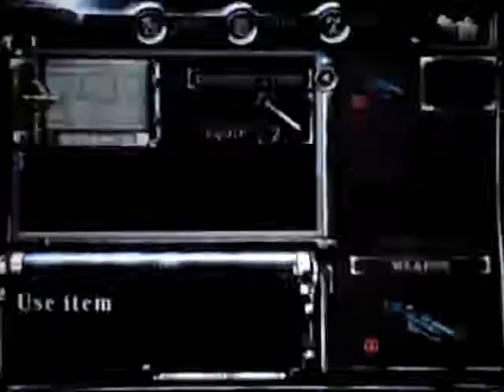RE1 Remake Chris B04 Four Masks Puzzle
Resident Evil 1 Walkthrough RE1 Remake Chris B part 04 Four Mask Collected and fight George Trevor